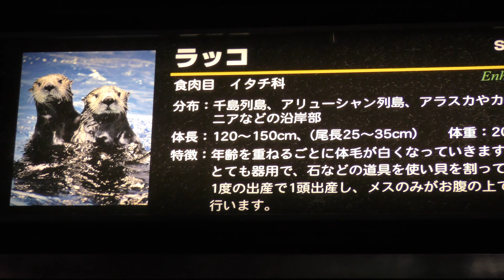ラッコ,Sea otter,アドベンチャーワールド, Adventure world,Shirahama,Wakayama,Japan